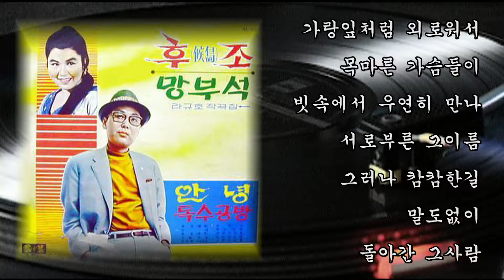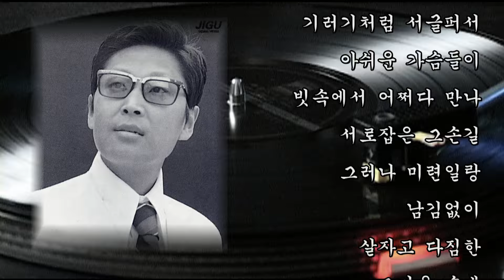배호~종말 1968 희귀곡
전우 작사  라규호 작곡
 1968년 배호의 최절정기에 불렀다.
환상의 콤비 전우 라규호의 또 다른 명곡이라 생각한다.
그동안 깊숙히 숨겨 놓고, 배호가 신곡으로 내 논듯 싶다.
배호 특유의 옛사랑을 못잊는 처절한 호소력이 서글프다.
조용히 흐르는 웅장한 반주 또한 분위기를 압도한다.